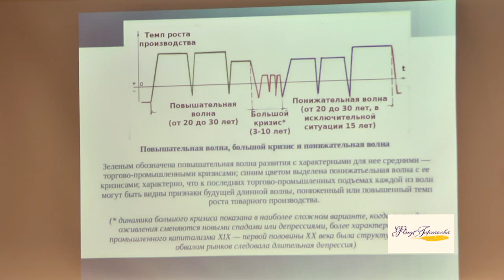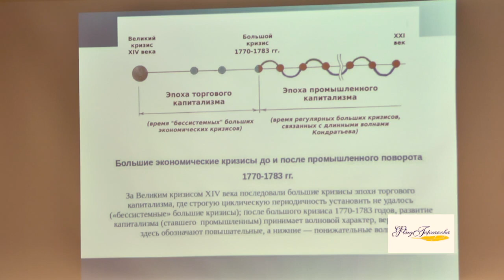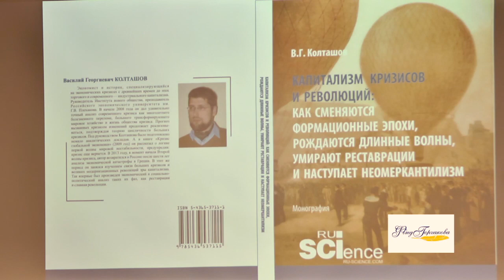"Что готовит кризис? Как готовят кризисы?"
Фонд поддержки публичной дипломатии имени А.М. Горчакова представляет лекцию Василия Колташова "Что готовит кризис? Как готовят кризисы?", которая состоялась в Москве 14 августа.
Лето 2019 года принесло в Россию не только холодный воздух Арктики, но и ожидание нового экономического кризиса. Вот только стоит ли рассматривать замедление роста, снижение на фондовом рынке США и торговые войны между странами как новый кризис? Не остаемся ли мы в зоне негативного притяжения "кризиса 2008 года"? Что за кризис переживает мир? Почему он так похож на кризис 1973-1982 годов и имеет еще немало родственников — подобных кризисов в прошлом? Какую роль играют эти большие кризисы, какова их механика и периодичность, какое место они занимают в иерархии кризисов и что меняют? Как уже изменил экономику современный кризис, и что нас еще ожидает?
Об этом и многом другом рассказывает директор Института нового общества, руководитель Центра политэкономических исследований Василий Колташов.
В дискуссии принимает участие политолог, радиоведущий Игорь Шатров.
Ведущие - Ирина Цымбал и Иван Ксенофонтов.
Режиссер - Андрей Холенко.
Производство - Студия Фильмотограф.